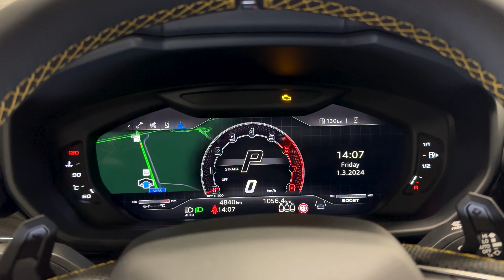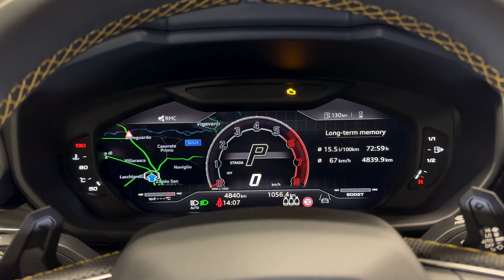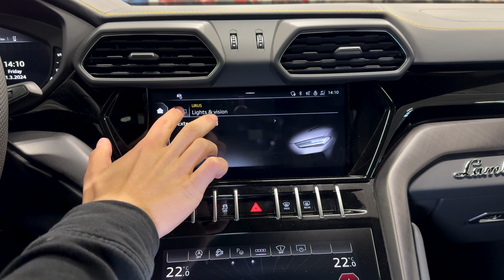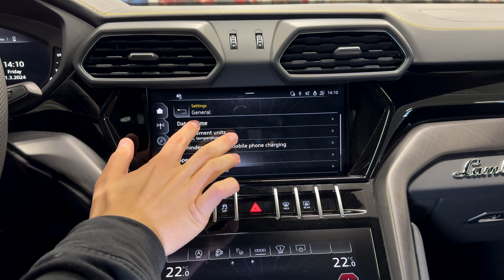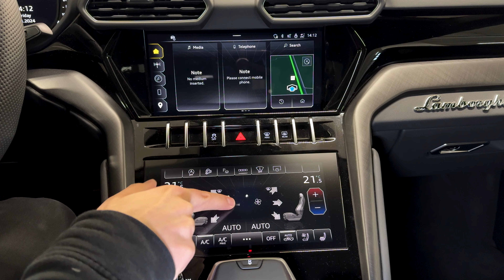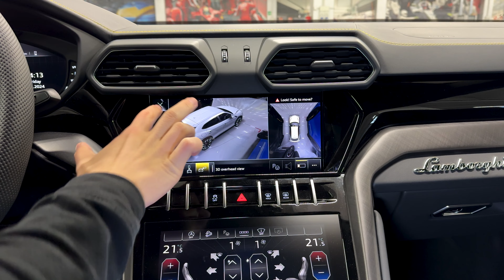2024 Lamborghini Urus S - Interior and Exterior Walkaround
The 2024 Lamborghini Urus S represents a significant evolution in the Urus lineup, serving as the new base model with enhancements in both performance and design. Under the hood lies a potent 4.0-liter twin-turbo V8 engine, now tuned to produce a commanding 666 horsepower and 627 lb-ft of torque. This power boost not only propels the Urus S to quicker acceleration times, but it also ensures an exhilarating driving experience, maintaining the fun-to-drive characteristics of its predecessor. Visually, the Urus S exudes assertiveness with its restyled exterior. The rear showcases a new twin-pipe exhaust design in brushed steel, further enhancing its sporty appeal. Despite its muscular stance, the Urus S retains the same dimensions as the regular Urus, ensuring ample interior space for up to five occupants. The cabin is a testament to luxury and technology, resembling an airplane cockpit with its array of displays and controls. High-quality materials and impeccable craftsmanship define the interior, while power-adjustable, heated front seats ensure comfort and convenience for the driver and passengers alike. The Urus S offers a comprehensive infotainment setup with dual screens for seamless control of entertainment and comfort functions. Optional upgrades include premium audio systems, rear-seat entertainment, and advanced driver assistance features such as park assist and traffic sign recognition.

Engine: 4.0 L, V8, 666 hp, 490 kW, 850 Nm
0-100 km/h: 3.5 sec